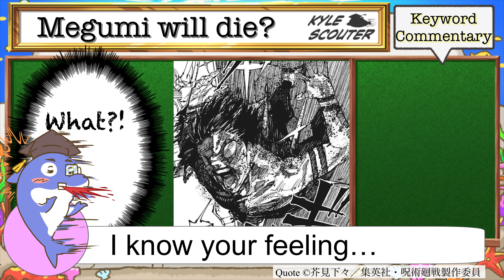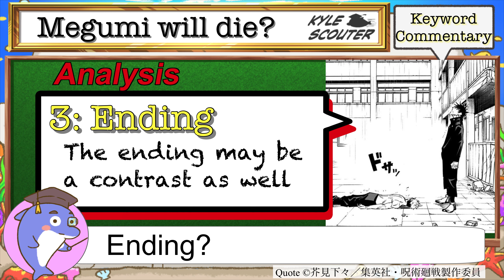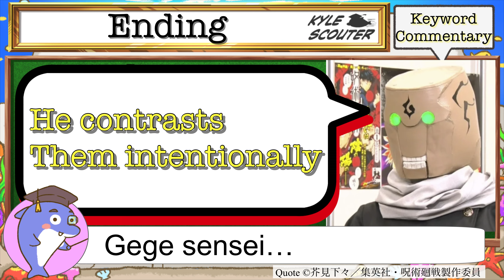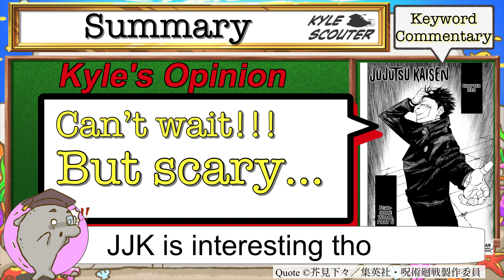Megumi will ○○○ in front of Yuji?!-Contrast between Ch.213 and Ch.9【Jujutsu Kaisen Chapter 213】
Chapter 213 and 9 are in complete contrast.
At the end, Megumi dies in front of Yuji…?!

You can check Kindle Jujutsu Kaisen Vol.1

【Copyrights】
【Works cited in the video】
Gege Akutami / "Jujutsu Kaisen” published by Shueisha
Jujutsu Kaisen / “Weekly Shonen Jump" published by Shueisha
Gege Akutami / Shueisha, Jujutsu Kaisen Production Committee/MAPPA

芥見下々(著)/集英社　発行『呪術廻戦』
芥見下々(著)/集英社　発行『週刊少年ジャンプ』
芥見下々／集英社・呪術廻戦制作委員会／ＭＡＰＰＡ

Gege Sensei, thank you for making such an interesting Manga.
I always support you.
Hope to read more of your amazing manga in the future.